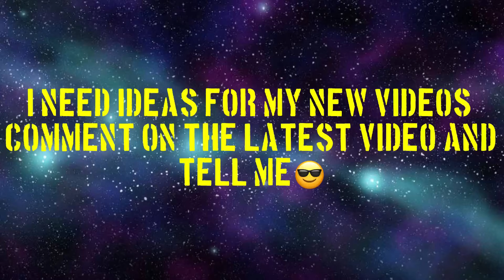Spider man is hunting me down._.